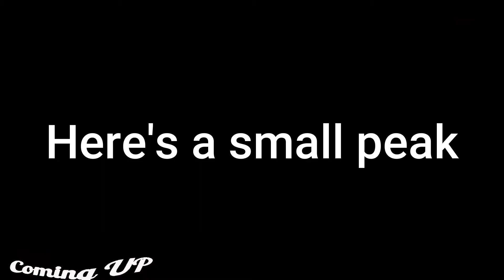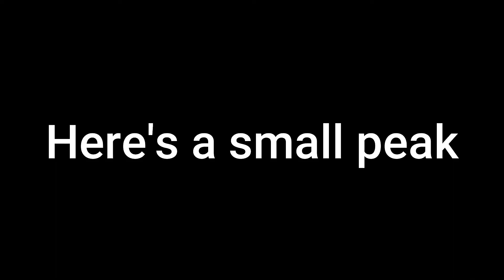The Twins Have Finally Arrived | Let's Play Outlast in 2022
What's up, My Hidden Guildmates and Welcome back To A Brand New Video (MIssion) Which Is Called Outlast and outlast 2 and we traveling through asylum and town away from psychotic people and from a evil cult from the game called outlast trinity which consist of three of the outlast games which are these two with outlast whistleblower being the third game.

The video will Include the first impression from myself. It will also have a full walkthrough of the game from start to finish Unless we are playing a simulation. Every gameplay that I do on the channel will have the storyline, most collectibles collected and where to find them if the game has any of them , and the scares and screams of The giant fat man or maybe his excitement from the games the man plays. The legends have it that he is the man that goes by Zion and he was our creator of this guild and the only proof we have is the locks of his dreads. We also heard that He is also very emotional and cries a lot when people die and can be pretty funny since he is weird and Awkward, strange, a weeb and a geek and that he accepts that about himself. So sit down, relax and let’s beat this 100-year-old mission. I hope you will enjoy the video and share this as well around the world to beat the three main villains that are against our guild. The ones that are wanted as follows are Furuta, Acnologia, and the gaming community.

My actual name is Zion. I LOVE uploading anything video game-related like first and third-person shooters, a lot of horror/ psychological horror games,  Let's Play Walkthroughs, and tons of Story-driven video games!

- Chapters -
Coming Up | 00:00
Welcome To | 0:24
Let's Play | 0:27